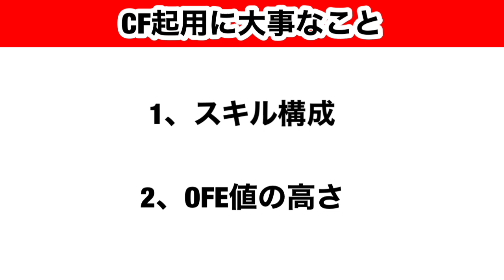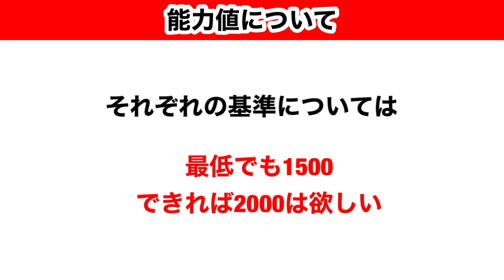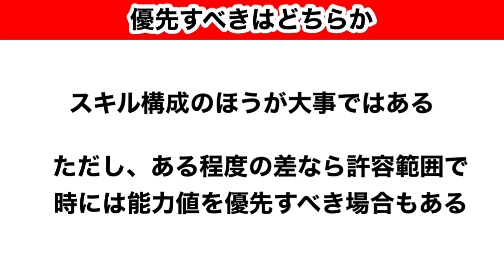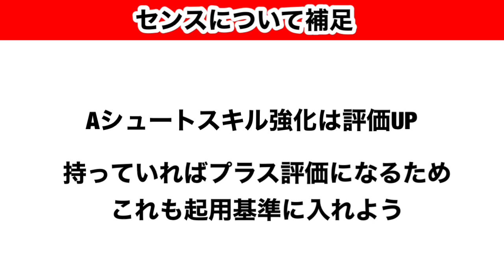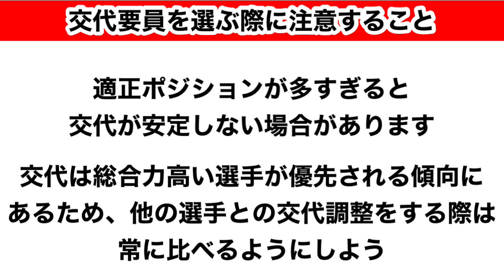【Jクラ】#323 CF起用選手を決める時に大事なことはこの動画に記しました！みなさんに伝授したいと思います！！jリーグクラブチャンピオンシップ